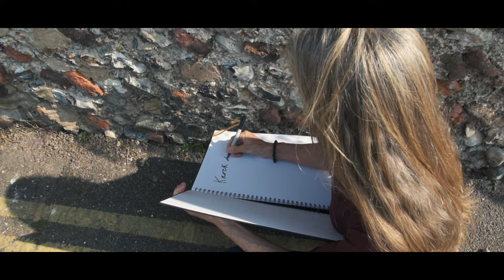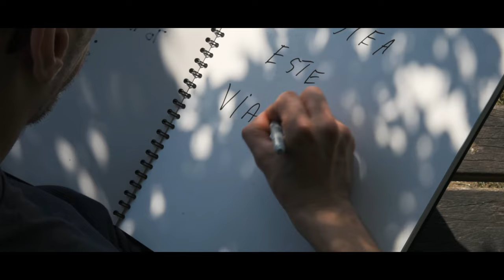Jamie Lee Patterson - Eudora (official music video)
LOVE WILL FREE THE WORLD!!!

The inspiration for Eudora, a project close to my heart, came from my grandmother Eudora Ileen Patterson. She was diagnosed with dementia in 2015, which led me to reflect on life and humanity. I found solace in reminiscing about my childhood and her wise words. Eudora serves as a reminder to listen to one another and to examine our relationships with ourselves, our communities, and the planet. To address the challenges we face, we must come from a place of love. In February 2017, I recorded my album A Search for a Sunny Day Project at Catherine North Studios in Hamilton, Ontario. Recently, while living in the UK, I met the talented Dan Fatu who produced this video. On a beautiful spring afternoon in Brighton, we brought together friends and volunteers from around the world who have dedicated their lives to spreading understanding, solidarity, and love through various means such as protest, poetry, teaching, organizing, and music. I am grateful for each participant’s unique contribution and invite you to watch the video and share some love. Thank you to Dan Fatu, and Catherine North Studios for their involvement in this project.

Written and performed by Jamie Lee Patterson at Catherine North Studios in 2017

Video produced by Dan Fatu in Brighton, England in 2019